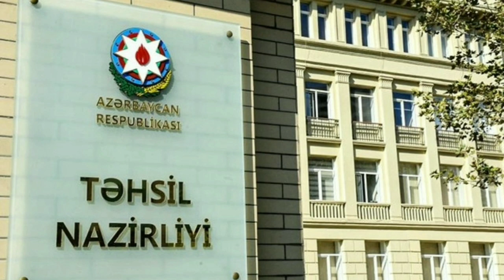SON DƏQİQƏ! Körpəni döyən tərbiyəçi işdən çıxarıldı - Təhsil Nazirliyi